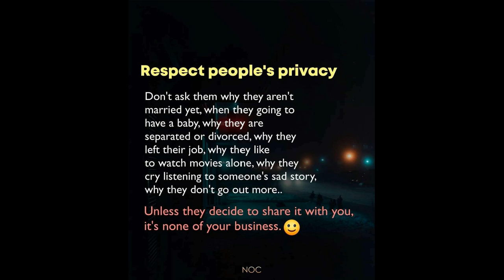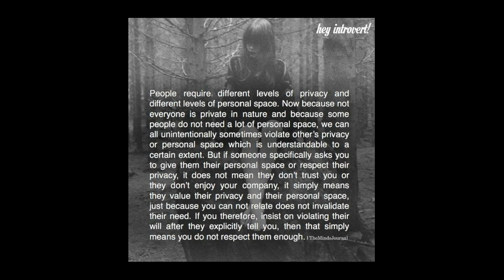Privacy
Capo 8

[C]Respect people's [D]priva[G]cy

[C]Unless they [D]decide to [G]share it with [Em]you
[C]it's [D]none of your [G]business

[G]People [D]require different [C]levels of [G]privacy
and [C]different [G]levels of [C]personal [D]space
[G]Not because not [D]everyone is [C]private in [G]nature
[C]and because some [G]people do not [D]need
a [C]lot of [D]personal [G]space

we [C]can all unin[D]tentionally [G]sometimes [Em]violate
other's [C]privacy or [D]personal [G]space
which is [C]understandable to a [D]certain [G]extent

but if [G]someone specifically [D]asks you to [C]give them
them their [G]personal space or [C]respect their [G]priva[D]cy
it [G]does not mean they don't [D]trust you
or they [C]don't enjoy your [G]company
it [C]simply means they [G]value their [D]privacy
[C]and their [D]personal [G]space

[G]just because you [D]cannot relate
does not [C]invalidate their [G]need
[C]If you therfore, [G]insists on violating their [D]will
[C]after they [D]explicitly [G]tell you
then [C]that simply [D]means you do not respect them [G]enough

Words by NOC, TheMindsJournal
2nd March 2021